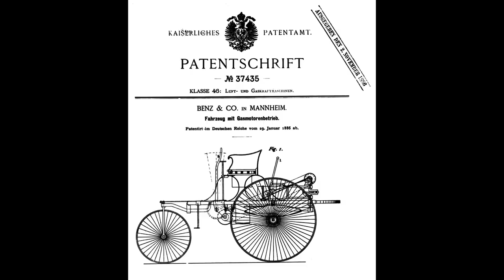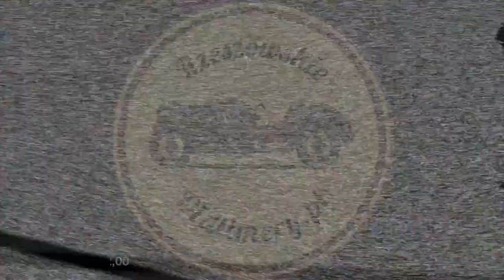Benz Patent Motorwagen - Pierwszy samochód na świecie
Pierwszy samochód na świecie w naszych rękach
Benz Patent-Motorwagen był pierwszym w dziejach motoryzacji, pojazdem w pełni zasługującym na miano samochodu. Była  to konstrukcja niemieckiego konstruktora Karla Benza, która została opatentowana w styczniu 1886 r.